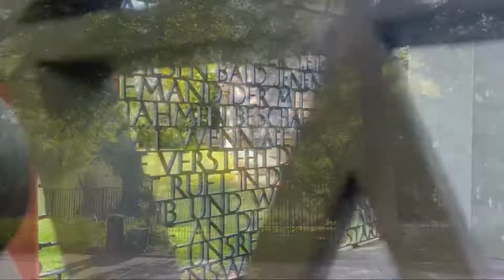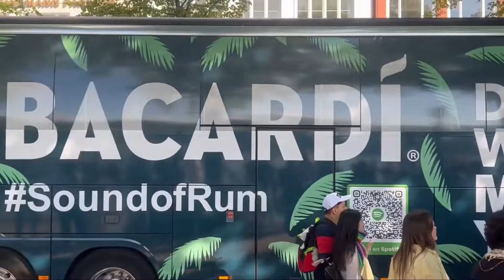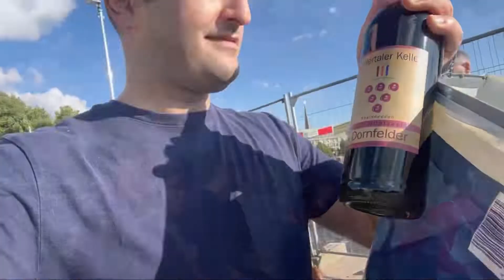I should stop this bad habit!